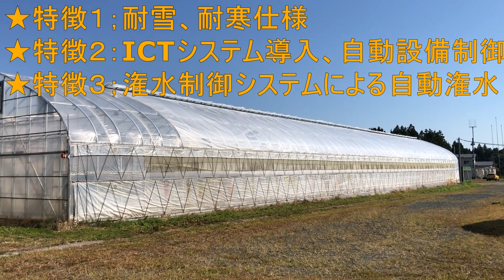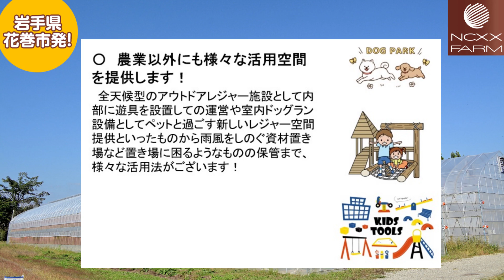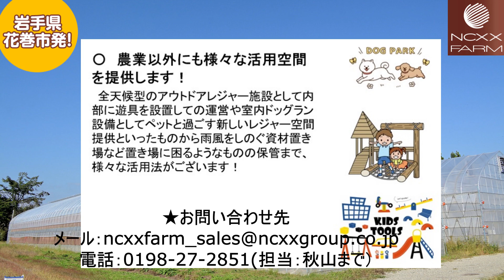早わかり！農業ニュース2023年3月30日